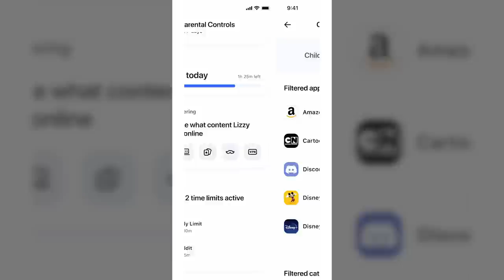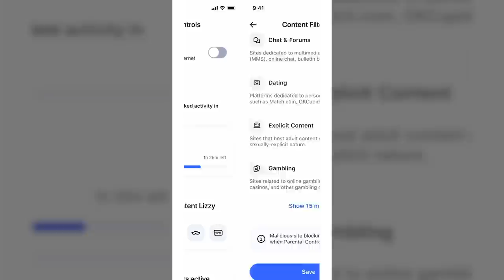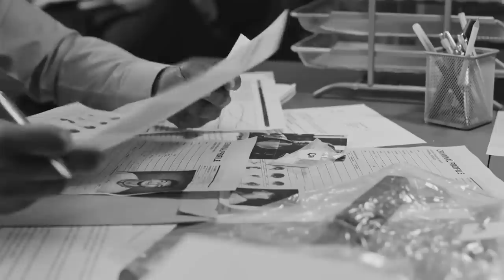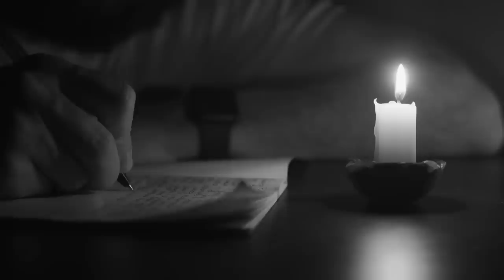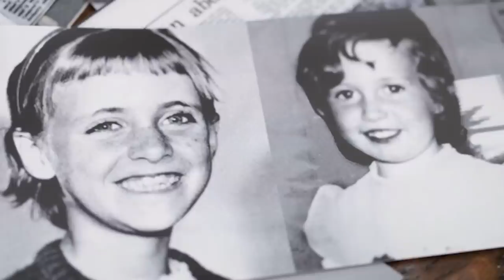Adelaide’s Fifty-Year Cold Case: What Happened to Joanne Ratcliffe and Kirste Gordon?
Nestled in the parklands between the city centre and North Adelaide, is the Adelaide Oval venue, a sports ground which initially opened back in 1871. With the capacity to hold over 53,000 individuals, it is a popular venue to host cricket tournaments, and rugby and football matches. For Adelaide residents, though, it is perhaps best known for the Adelaide Oval Abductions, the name given to the disappearances of two young children who were attending a football game in the 1970s.